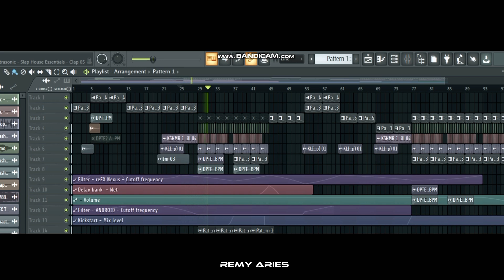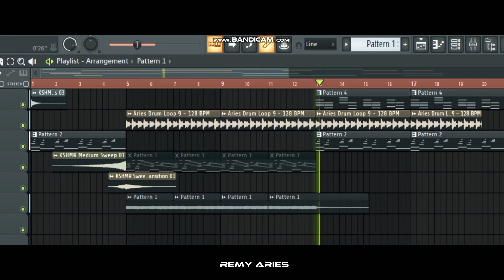Should I Finish these? electro house/Midtempo